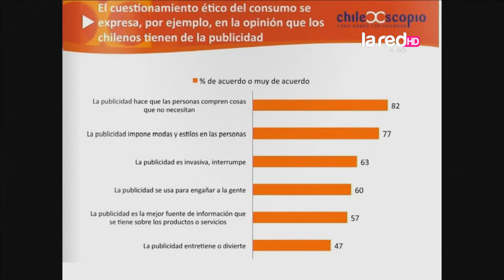¿La publicidad influye en el consumismo?